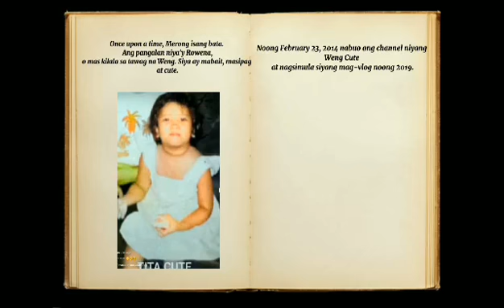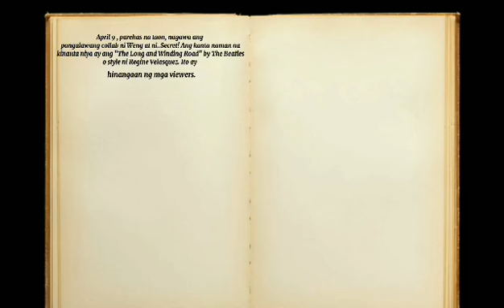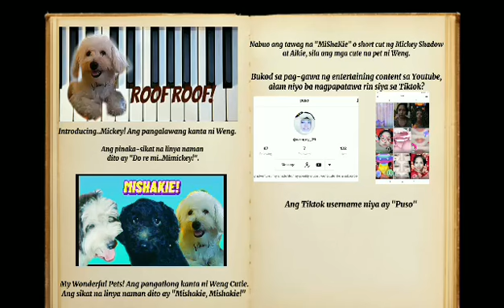A story😅😝👍about me😜😁